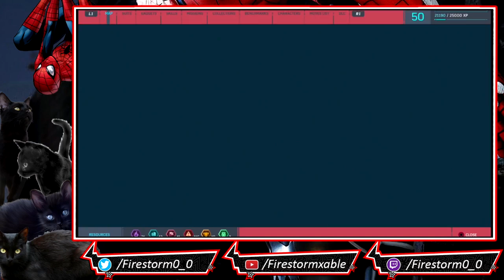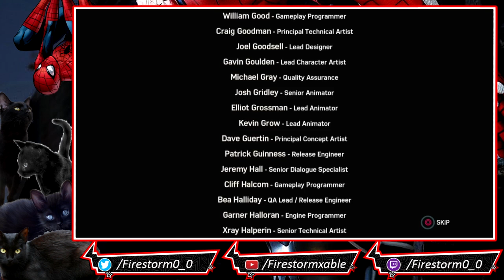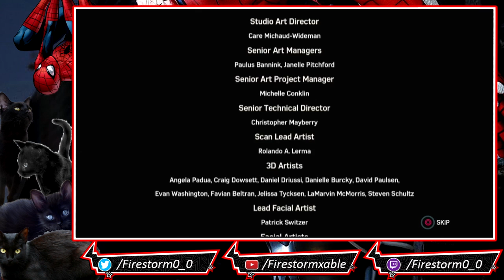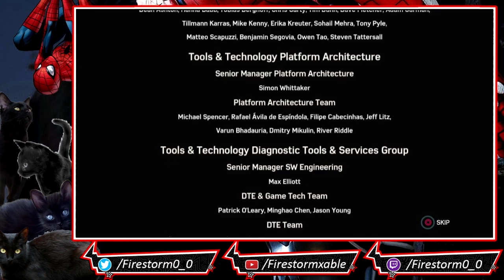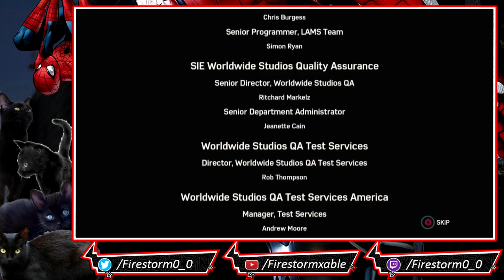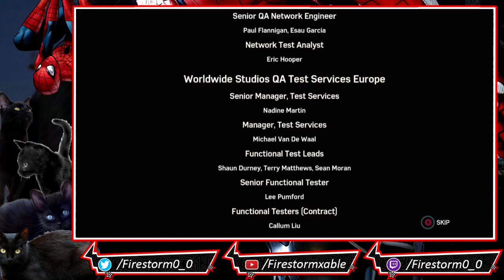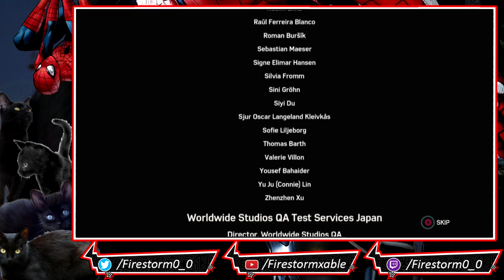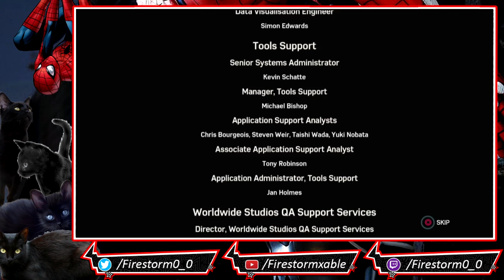Spider-Man: The City that Never Sleeps | Finale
Shortly after a full-blown gang war between the Maggia families erupts, Spider-Man assists Yuri Watanabe and her police task force in a raid against Hammerhead, though it turns out to be a trap, leaving only Spider-Man and Yuri alive. The loss of her men under her watch leaves Yuri emotionally compromised, and Spider-Man asks her to take a leave of absence to grieve and recover, promising to apprehend Hammerhead on his own. Spider-Man learns that Hammerhead and his gang have been stealing Sable International's equipment and weapons to gain an advantage in the gang war. After abducting the other Maggia Dons, Hammerhead's forces attack police convoys across the city. While Spider-Man is dealing with them, Hammerhead attacks the police precinct which is holding Sable International's "Project Olympus", killing numerous police officers in the process. Frustrated by her men's deaths and Spider-Man's lack of progress, Yuri decides to go after Hammerhead personally.

For the most part I plan on streaming on Tuesday - Friday 2:00AM EST / Monday - Thursday 11:00PM PDT. I will sent out a notice via my Youtube Community Tab when I go live. If I cancel a stream, do a random stream, or start early/late I will sent an update. (I promise nothing)